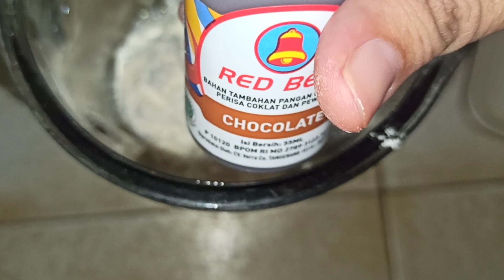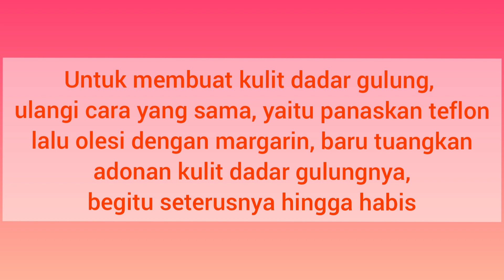RESEP DADAR GULUNG COKLAT ISI PISANG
Bahan Isian :
- Margarin blueband
- 5 buah pisang raja

Bahan Kulit Dadar Gulung :
- 125 gr tepung terigu cakra kembar
- Sepucuk sdt garam
- 1 sdt vanilli cair/vanilla esense
- Perisa dan pewarna coklat secukupnya
- 300 ml air

Bahan lainnya :
- Margarin blueband untuk olesan teflon